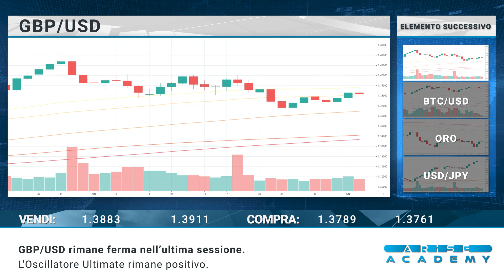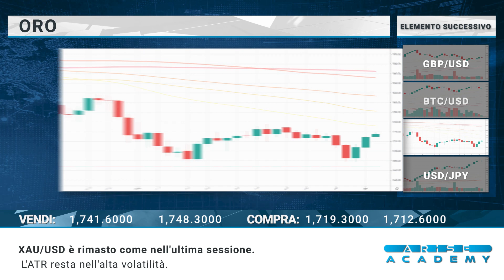Arise Academy IT - Revisione di mercato giornaliera 05-04-2021.mp4